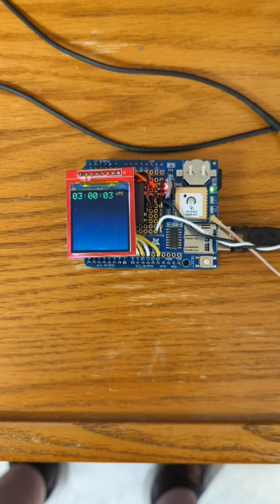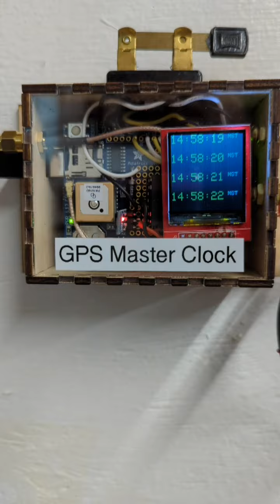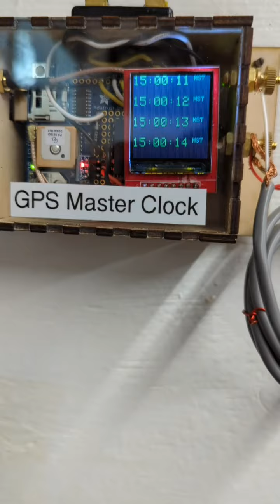Broadcast Studio Self Winding Clock w/GPS Synch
This clock hung on my parent's den wall for over 50 years, a gift from my uncle Robby. He was a technician for Western Union during the time they abandoned their time service business. I vaguely remember it briefly running as a kid, but for most of the its life there, it was just a cool decoration. I have had it for a few years since my mom passed and I have always intended to make a project of it but I did not really realize what I had. I recently decided to dig into it and as I began to watch youtube videos and read some of the wealth of information on the web, I realized I had a real treasure.  Here you see the clock hanging in my shop, after my cleaning/oiling/regulating efforts, receiving an hourly pulse from an Arduino/GPS based master clock I designed and built using an Adafruit GPS shield. The sweep second hand  on this clock, with a movement made before 1917 is always within 1 sec of GPS time.
A paper sticker inside the clock is labeled "KEX Portland Oregon" with  "cleaned and oiled" dates in 1952 and 1960. KEX was a large Portland radio station that was operating during that time, so I am guessing that is where it was once deployed.